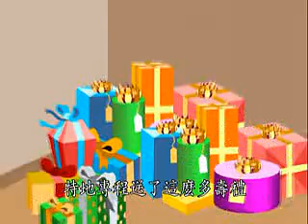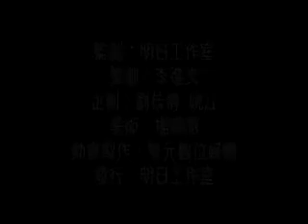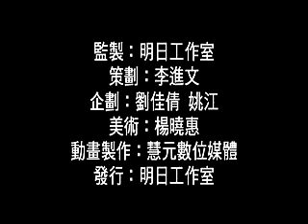放生护生系列动画6